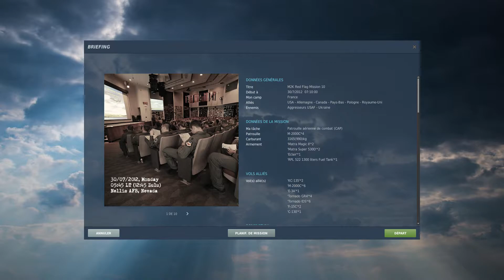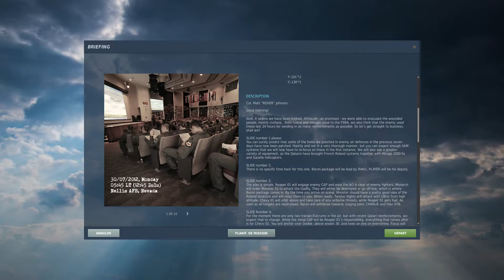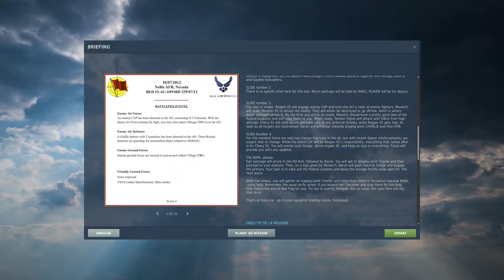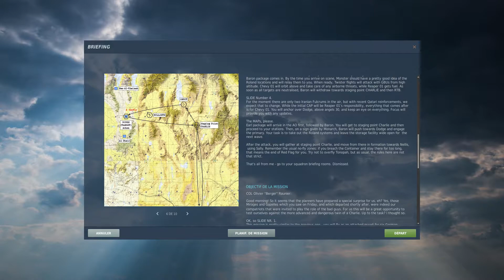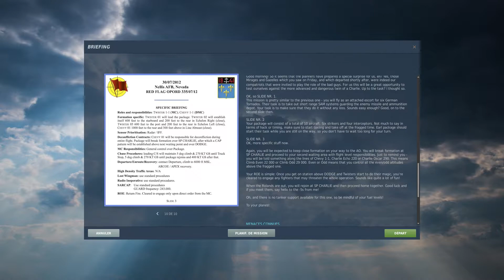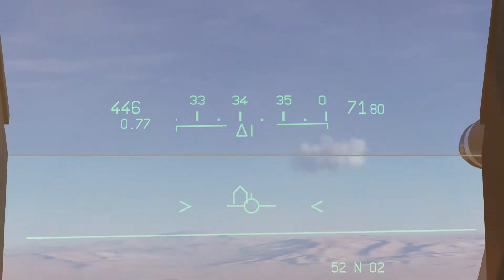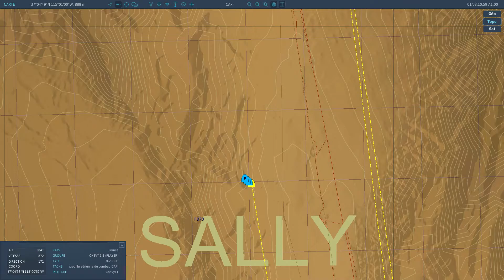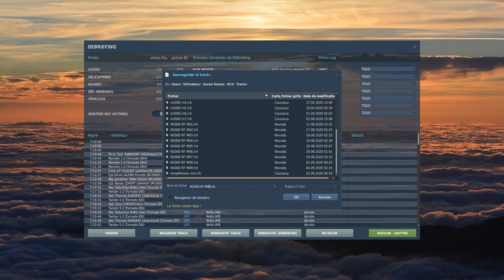DCS World - Mirage 2000 RED FLAG campagne - Tir fratricide (Mission 10)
10ème mission de la campagne RED FLAG créée par Baltic Dragon pour le Mirage 2000 de Razbam sur DCS World

Sommaire:

0:00 : Intro
0:56 : Mass Brief
11:18 : Squadron Brief
17:42 : Start up
29:27 : Taxi and Take off
38:11 : In Formation
43:05 : To the station
51:50 : To the fight
54:34 :  4 Bandits hot
58:34 : The evil twin
1:04:29 : Back to our lines
1:14:00 : In flight Dbrief
1:23:25 : Approch and Landing